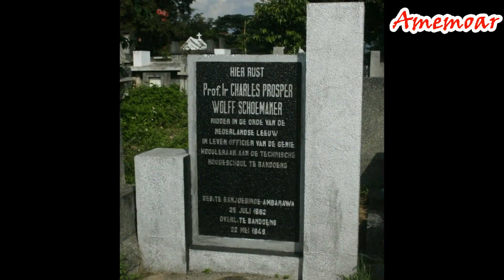CP Wolff Schoemaker Ketika Arsitek Terkenal Belanda Menjadi Muslim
C.P. Schoemaker lahir di Banyubiru, Ambarawa, Jawa Tengah, pada 25 Juli 1882. Ayahnya bernama Jan Prosper (J.P.) Schoemaker, seorang pensiunan kapten Koninklijk Nederlansch Indisch Leger (KNIL atau Tentara Kerajaan Hindia Belanda).
Dihormati mahasiswa, dicibir teman
J.P. Schoemaker penganut Katolik dan sangat mengkhawatirkan perkembangan Islam di Hindia Belanda. Menurutnya, pemerintah kolonial lalai menyikapi perkembangan itu. Dia sampaikan kritiknya kepada pemerintah melalui buku Het Aziatische Gevaar pada 1908.
Beberapa tahun kemudian, kekhawatiran J.P. Schoemaker justru menimpa keluarganya sendiri. Anak kandungnya malah menganut Islam.  “Dengan alasan yang tidak diketahui, Wolff Schoemaker keluar dari agama Kristen Katolik sekitar 1915 dan menjadi seorang muslim,” tulis C.J. van Dullemen dalam Arsitektur Tropis Modern Karya dan Biografi C.P. Wolff Schoemaker.
Salmon Priaji Martana menyebut kepindahan agama Schoemaker memiliki dua versi cerita. “Ketertarikannya pada kebudayaan Islam sudah dimulai semenjak menjabat direktur di Gemeentewerken Batavia,” tulis Salmon dalam Wolff Schoemaker Karya dan Lingkup Dunia Sekelilingnya. Gemeenterwerken adalah Dinas Pekerjaan Umum. Schoemaker menjabat direktur bagian Batavia selama 1914—1917.
Versi cerita kedua menuturkan bahwa mojang Priangan menjadi penyebab kepindahan agama Schoemaker. “Schoemaker berpindah agama Islam semenjak pernikahannya dengan seorang mojang Priangan,” catat Salmon. Tetapi keterangan ini meragukan.
Dullemen mencatat Schoemaker menikah lima kali. Empat istrinya orang Belanda dan satu lainnya orang Tionghoa. Tidak ada catatan tentang istri Schoemaker dari golongan anak negeri.
Maka keputusan Schoemaker menjadi muslim dianggap turut mengangkat marwah Islam di mata kolonialis. Lazim pada masa itu, kolonialis memandang Islam sebagai agama terbelakang dan umat muslim adalah orang-orang anti-ilmu pengetahuan.
Sebaliknya, rekan-rekan kerja Schoemaker justru mencibirnya. “Beberapa orang menganggap langkah ini sangat tidak umum dan diasosiasikan dengan penurunan status sosial,” ungkap Dullemen.
Kritik untuk Umat Muslim
Tetapi Schoemaker enggan repot dengan pendapat orang. Dia terus giat menggali Islam dan bergabung ke organisasi Islam seperti Persatoean Islam Barat di Bandung. Atas nama organisasi itulah dia menulis sebuah pengantar di buku Cultuur Islam karya Mohammad Natsir (kelak menjadi tokoh Masyumi) pada 1937.
Dalam pengantar buku termaksud, Schoemaker memuji Islam sebagai pendorong maujudnya semangat dan peradaban ilmiah di Eropa pada abad pertengahan. Menurutnya, orang-orang Eropa berutang kepada ikhtiar filsuf dan ilmuan muslim dalam mengkaji kembali karya-karya pemikir Yunani dan Romawi di bidang filsafat, kebudayaan, dan sastra.
“Semangat ini dengan lekas masuk ke benua Eropa (terutama dengan melalui Spanyol) dan terus mendirikan persediaan untuk Kebangkitan (Renaissance) pada akhir-akhir Abad Pertengahan,” tulis Schoemaker.
Meski memuji peranan Islam di Eropa, Schoemaker juga mengakui adanya degradasi peradaban pada sebagian besar umat muslim pada abad ke-20.
“Kemunduran Kebudayaan Islam yang tadinya amat luhur itu, antara lain, disebabkan oleh percampuran bangsa, dan karena orang-orang Islam di zaman belakangan itu tidak sanggup menjalankan semua ajaran agama yang semulia ini, dengan sempurna, yang pada hakikatnya amat keras mendorong kepada kemajuan dan kemenangan dunia,” ungkap Schoemaker.
Salah satu degradasi peradaban Islam tampak pula dalam bidang arsitektur. Schoemaker mengupasnya secara terang dalam artikelnya di buku Cultuur Islam. Bagi Schoemaker, arsitektur menggambarkan peradaban suatu kaum. Tinggi rendahnya peradaban tersua dalam gagasan dan bentuk arsitektur bangunan suatu kaum.
“Segenap kedudukan ruhani salah satu bangsa, pemandangan hidupnya, cita-citanya, dapat dirupakan dalam bangun-bangunan yang didirikannya. Arsitektur ialah salah satu kelahiran kekuatan-kekuatan ruhani yang hidup dalam kalangan satu kaum,” terang Schoemaker.
Merancang Masjid
Schoemaker berani mengatakan arsitektur di kalangan umat Islam tengah merosot setelah melihat bentuk-bentuk masjid di Hindia Belanda.
“Demikianlan di seluruh tanah Jawa ini, boleh dikatakan tidak ada satu pun masjid yang menarik perhatian dan membangunkan semangat. Tidak ada satu pun yang mempunyai arti sebagai buah arsitektur, baik tentang bangunnya ataupun tentang buatan bagian-bagiannya yang terkecil,” demikian Schoemaker memberikan penilaian.
Lima tahun sebelum kritik Schoemaker muncul di buku Cultuur Islam, dia telah merancang sebuah masjid berdasarkan gagasannya tentang arsitektur Islam. Masjid ini terletak di Nijlandweg (sekarang Jalan Cipaganti), Bandung.